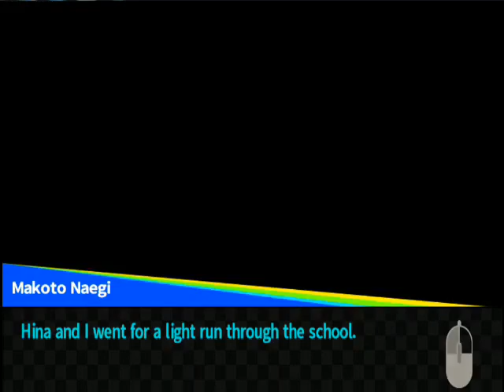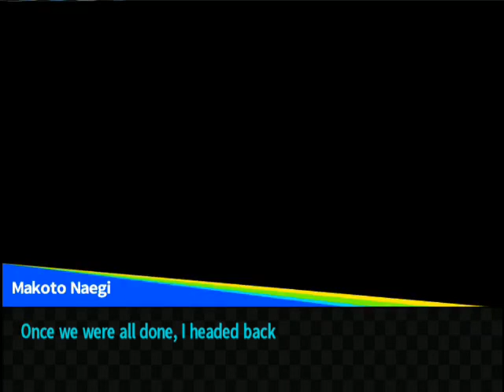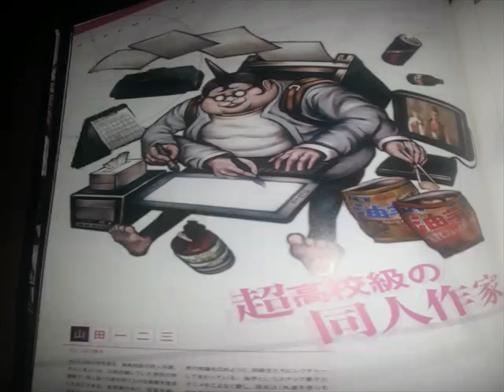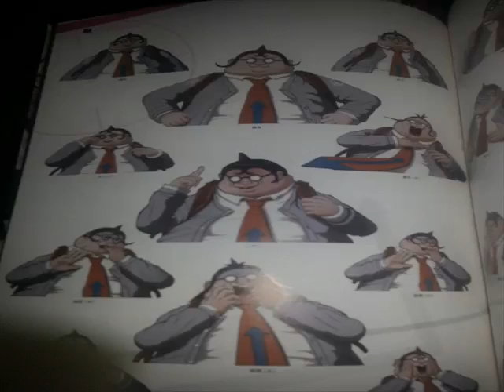Trigger Happy Havoc: Danganronpa (School mode 6): What the Hina is wrong with you?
We are back again this time with Trigger Happy Havoc: Danganronpa for the PS vita and Steam. This will be a full runthrough of the steam version! Last episode we got a day off! This episode we go and finish Hina's report card! Because Danganronpa 2 is out now!